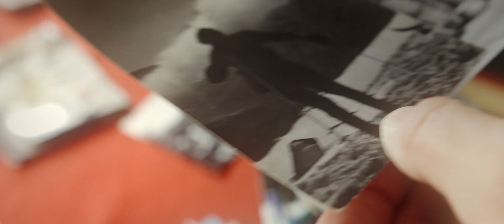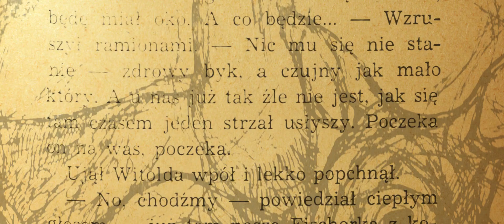Paweł Skawiński odchodzi na emeryturę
Żegnamy dyrektora Pawła Skawińskiego, odchodzącego na emeryturę po 28 latach pracy w TPN (w tym 13 na stanowisku dyrektora). Dziękujemy!

Odchodzący szef Parku Paweł Skawiński jest z wykształcenia leśnikiem, ukończył Wyższą Szkołę Rolniczą w Krakowie w 1970 r. Tytuł doktora nauk leśnych obronił w 1986 r. W latach 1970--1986 pracował w Zakładzie Ochrony Przyrody Polskiej Akademii Nauk, początkowo w Stacji Tatrzańskiej w Zakopanem, później -- w Krakowie. Od 1 kwietnia 1986 r. jest zatrudniony w TPN, najpierw jako kustosz Muzeum Przyrodniczego, następnie -- pracownik naukowy. Dyrektorem Parku został w 2001 r., od 13 września jako pełniący obowiązki, a 2 października oficjalnie powołany na to stanowisko przez ministra. Ma za sobą 43 lata pracy zawodowej, w tym 28 lat w TPN. Wiek emerytalny osiągnął 29 listopada 2012 r. Związany jest z Tatrami nie tylko jako przyrodnik, ale także jako taternik, narciarz, przewodnik i ratownik górski.